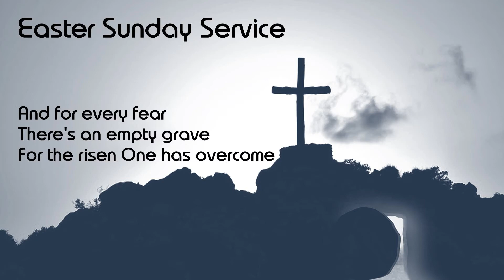"Jesus Meets You Where You Are At" Easter Sunday Service 4/12/20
"Jesus Meets You Where You Are At" by Pastor Tadd Scheffer of Calvary Ellensburg.